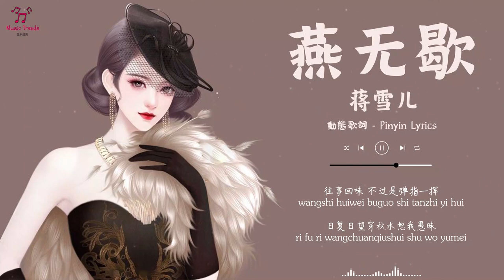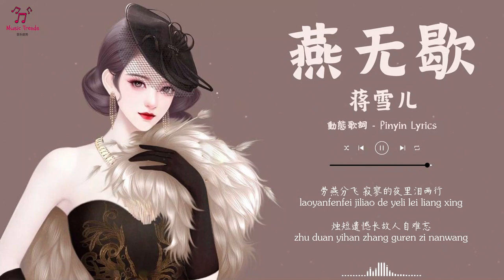《燕无歇》- 蒋雪儿【动态歌词/Pinyin Lyrics】『你爱着谁 心徒留几道伤 我锁着眉 最是相思断人肠 劳燕分飞 寂寥的夜里泪两行 烛短遗憾长故人自难忘』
✅ 動態歌詞 / Pinyin Lyrics:
zhi tan ta hui mou qiu shui bei yin qu
只  叹  她 回  眸  秋  水   被  隐  去
zhi yi ta dian po qu ri ku duo
只  忆 她 点   破 去 日 苦 多
借  三  两    苦 酒  方   知  离 不 可
jiè san liang ku jiu fang zhi li bu ke
只  叹  她 将    思 念   摇  落
zhi tan ta jiang si nian yao luo

xin duo qiaocui ai fuyu dong liu de shui
舍命奉陪 抵不过天公不作美
sheming fengpei di buguo tiangong buzuo mei
往事回味 不过是弹指一挥
wangshi huiwei buguo shi tanzhi yi hui
日复日望穿秋水恕我愚昧
ri fu ri wangchuanqiushui shu wo yumei

你爱着谁 心徒留几道伤
ni aizhe shei xin tu liu ji dao shang
我锁着眉 最是相思断人肠
wo suozhe mei zui shi xiangsi duan ren chang
劳燕分飞 寂寥的夜里泪两行
laoyanfenfei jiliao de yeli lei liang xing
烛短遗憾长故人自难忘
zhu duan yihan zhang guren zi nanwang

爱多可悲 恨彼此天涯各一方
ai duo kebei hen bici tianya ge yifang
冷月空对 满腹愁无处话凄凉
leng yue kong dui manfu chou wu chu hua qiliang

我爱不悔可孤影难成双
wo ai bu hui ke guying nan cheng shuang
心多憔悴 爱付与东流的水

道此频道具有良好的翻唱/混音歌曲，高质量，无噪音。欢迎留言。如果您喜欢频道中的音乐，请务必订阅并分享，以便更多的人收听更好的音乐！我们超级需要您的支持！谢谢！❤